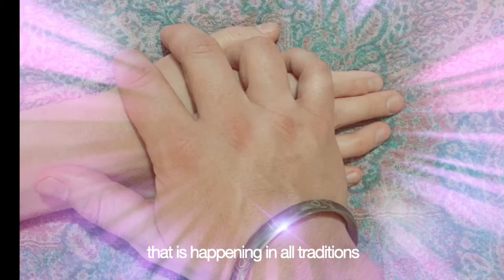Meditative Healing Program | Helsinki | 2021-2022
Meditative Healing Program™
First Grade: Practitioner (Finland)
Developed and Directed by Jivan Mukta, PhD.
Based on the methods of Kundalini Yoga meditations & Western psycho-emotional strategies.

- First Module:                  27-28 November

- Second Module:           15-16 January 2022

- Third Module:                26-27 February

- Fourth Module:             26-27 March

“The tradition and the legacy left to us is a support that provides the security that Meditative Healing™ does not depend on a person or personality, an institution or a religion, but rests on a vaster ocean of awareness and healing energy ready to be accessed by those who know-how.”

 -Jivan Mukta